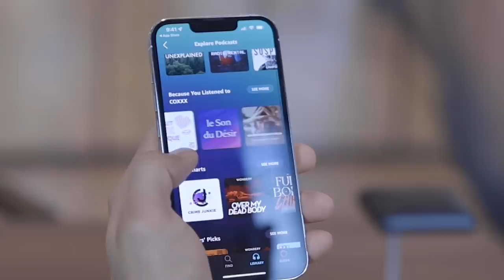7 Things You Didn’t Know Makes Others Attracted To You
For a limited time, new customers can try Amazon Music Unlimited FREE for three
months! No credit card required! . Renews automatically,
cancel anytime. Terms apply.